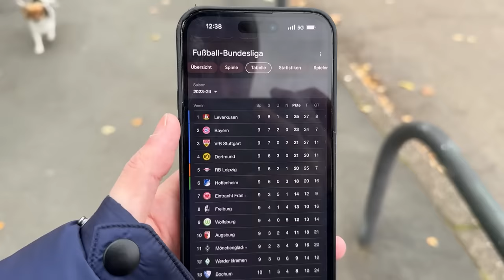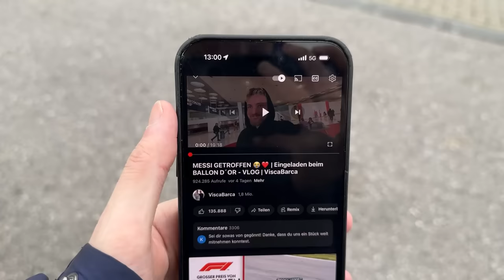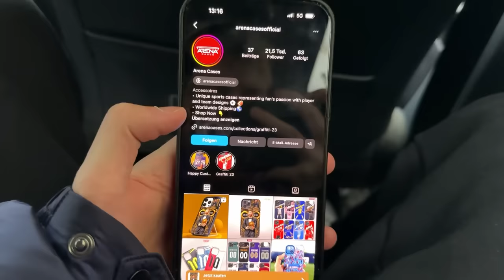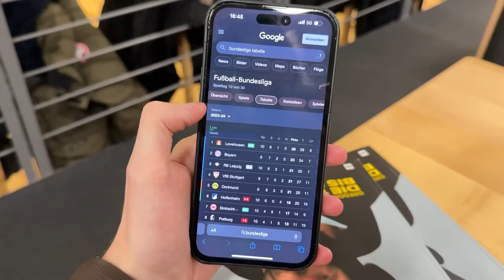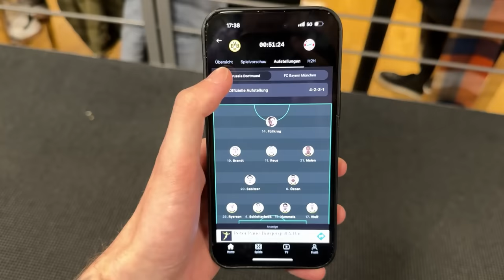Dortmund vs. FC Bayern - Stadionvlog 🇩🇪🔥 | KANE TRIFFT DREIFACH - BVB GEHT UNTER | ViscaBarca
Danke an Prime Video Sport für die Einladung!